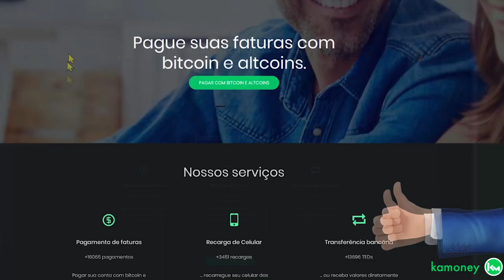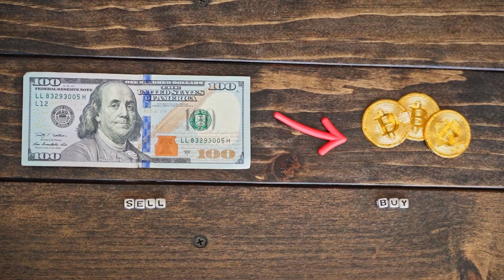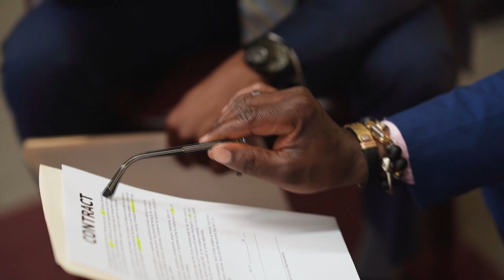REGIÃO AUTÔNOMA DE HONDURAS ADOTA BITCOIN COMO MOEDA DE CURSO LEGAL!